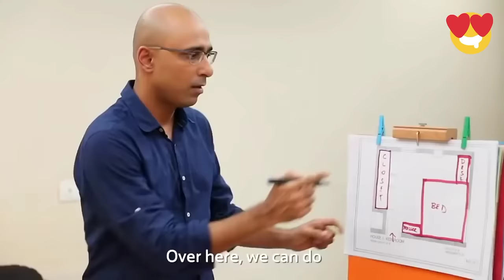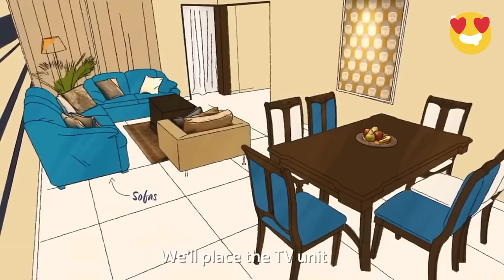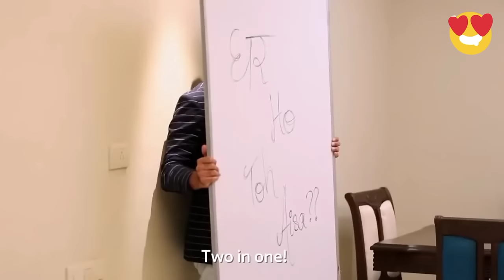Small Budget Big Makeover season 2, Episode 19 / Home Transform 🏠